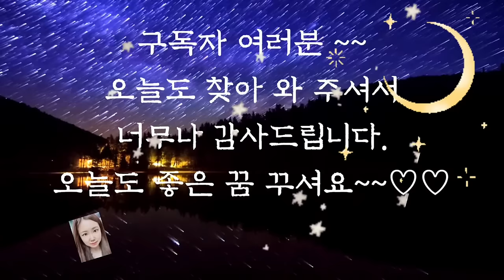🌜듣다보면 잠드는 옛날이야기🌛/중간광고없음/냄새와 소리/오디오북/수면동화/옛날이야기/전래동화/동화/잠자리동화/설화/야담/신혜/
냄새와 소리 (0:00)
호랑이와 스님 (8:00)
호랑이의 자손 (17:09)
줄지 않는 술 (28:58)
몹쓸 친구 (33:46)
점쟁이 예언 (54:33)
이야기 정리 및의견(1:02:51)

옛날 이야기를 읽다보면 재미와 감동뿐 아니라 지혜를 주는 이야기가 많습니다.
 앞에서 들려드린 냄새와 소리 이야기에서 냄새 맡은 값을 달라는 얼토당토않은 이야기를 하는 사람에게 지혜로운 아들은 돈을 흔들어 보이며 소리를 들려주고 왔습니다.
지혜가 있으면 큰 어려움도 쉽게 극복할 수 있음을 보여주는 이야기였습니다.